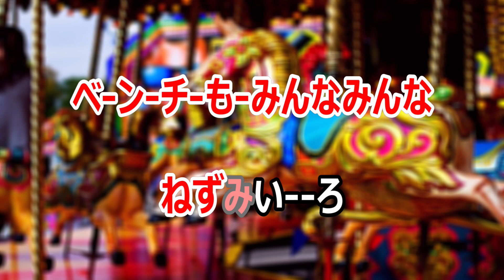【カラオケ】雨の遊園地 NHK Eテレ「みんなのうた」ソング 作詞：谷内六郎 作曲：中村八大【リリース：1962年】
この曲は、雨の日には、遊びに行けない寂しさや、友だちとの別れや、大人になる不安など、いろいろな感情が交錯するものです。
この曲は、そんな感情を素直に表現してくれるので、心に染み入るものがあります。